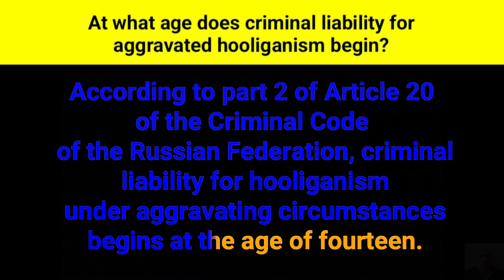At what age does criminal liability for aggravated hooliganism begin?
According to part two of Article twenty of the Criminal Code of the Russian Federation, criminal liability for hooliganism under aggravating circumstances begins at the age of fourteen.